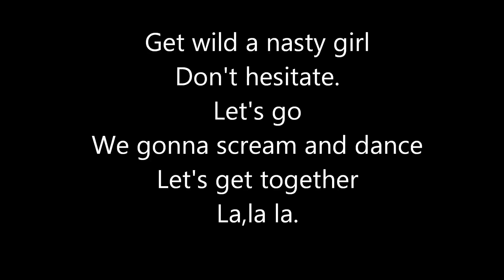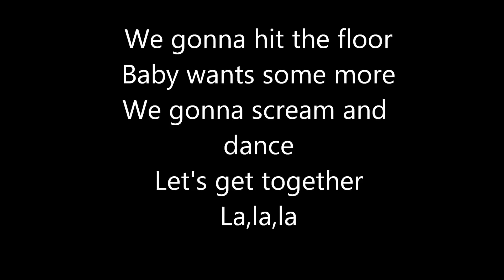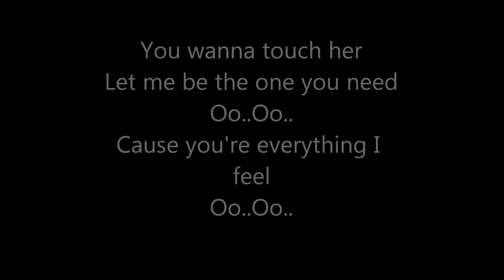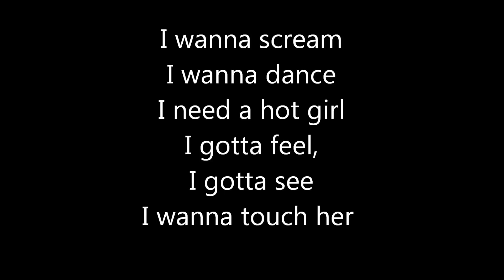hot girls Dony feat Elena letra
lyrics hot girls